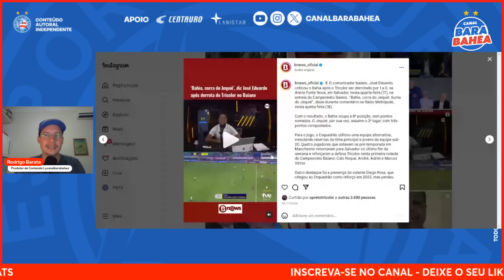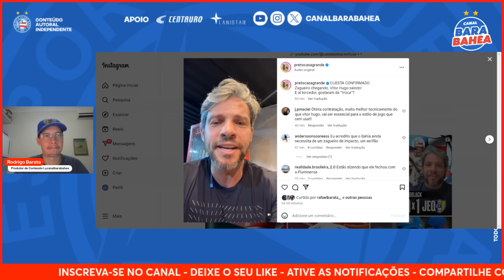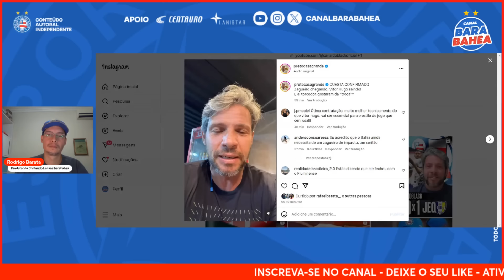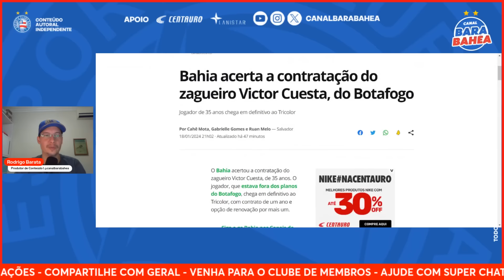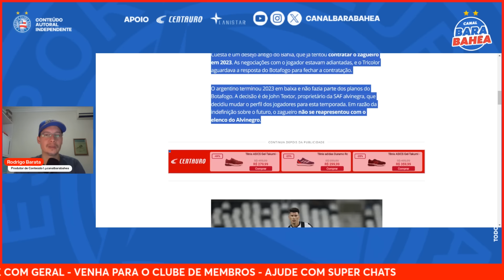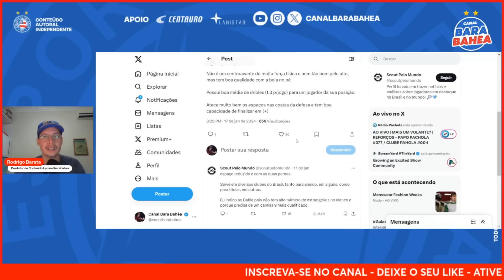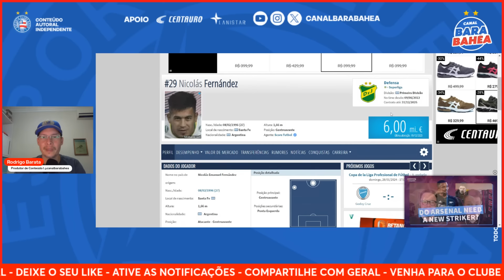🇦🇷FERNANDEZ: PERFIL INDICA CAMISA 9!🚨CUESTA ACERTADO!🤫BOCÃO PROVOCOU!🚨VITOR HUGO DE SAÍDA!